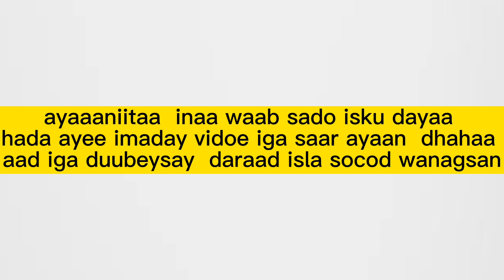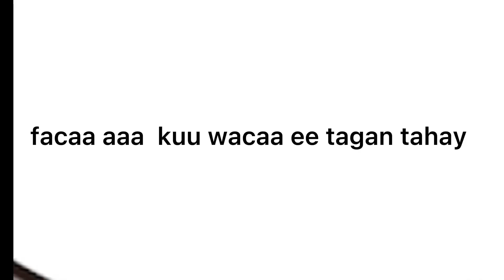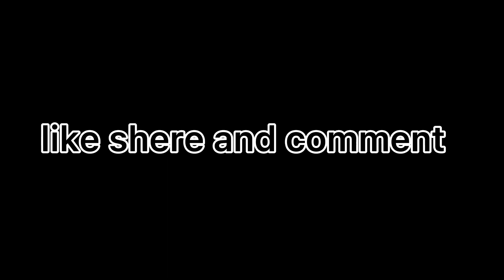(PRANK) AYAANIITAA VIDEO GEYGA IGA SAAR...?